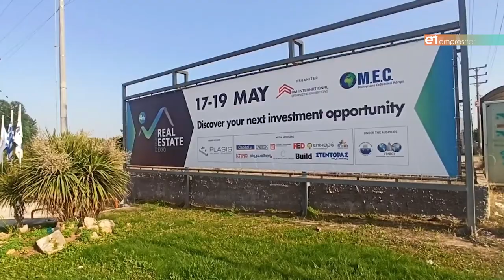Η Λέσβος αναδεικνύεται στον χάρτη των ακινήτων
Ο Σύλλογος Μεσιτών στην 4η Real Estate Expo & Ιδρυτικό μέλος της Πανελλήνιας Ομοσπονδίας